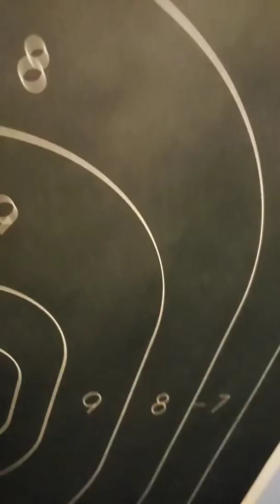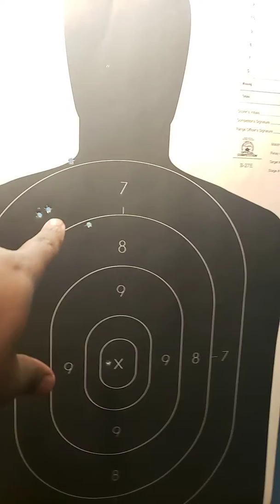Dad fireing pt1